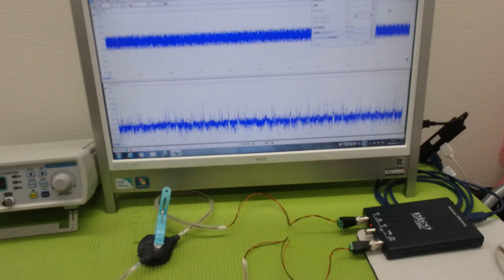メガヘルツの超音波発振制御技術 ultrasonic-labo